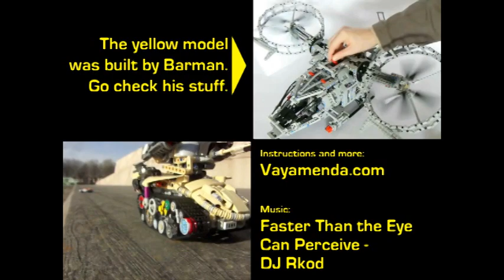ARAK-N3 Spider Mech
Yes, this is a remake of the Tachikoma. Apparently, Lego didn't like the model being connected to Ghost in the Shell.